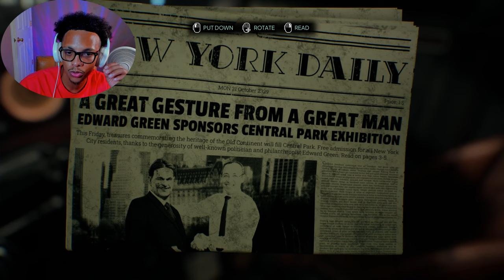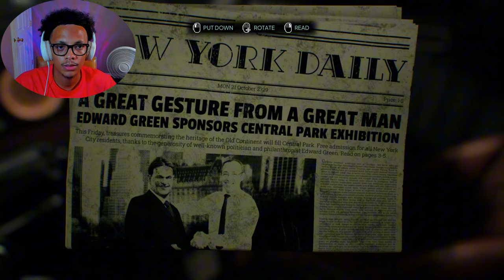Press HERE for a NEW BODY | Nobody Wants to Die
GAME INFO
💥Title:
YOU CAN BUY A NEW BODY HERE!? | Nobody Wants to Die [1]

CHAPTERS
0:00 Intro
1:17 Introduction to a new world
19:13 Briefing
23:59 Crime scene
47:45 Back to the crib
51:02 Verbal beatdown
53:29 Outro